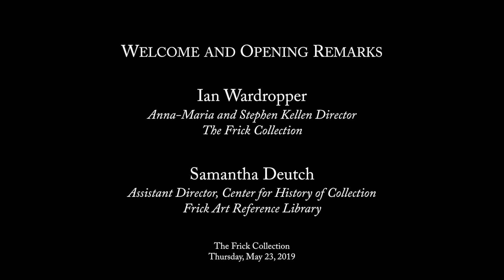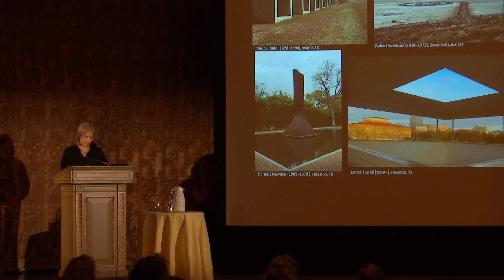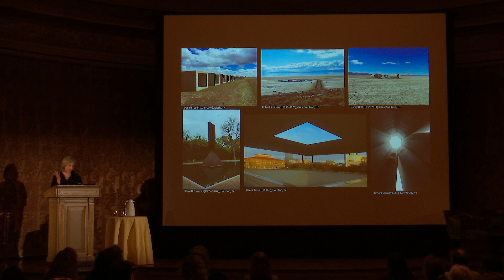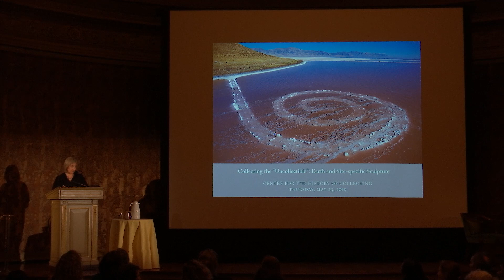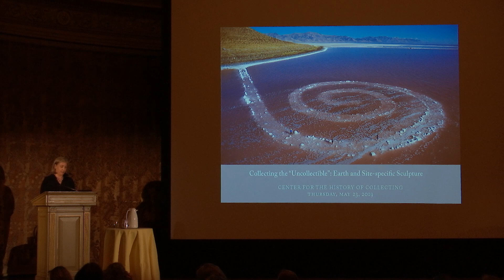Collecting the Uncollectible: Earth and Site-Specific Sculpture, Welcome and Opening Remarks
Collecting the Uncollectible: Earth and Site-Specific Sculpture was a symposium presented by The Frick Art Reference Library's Center for the History of Collecting on May 23, 2019 at The Frick Collection, New York.The symposium was made possible through the generous support of the Robert H. Smith Family Foundation and Northern Trust.